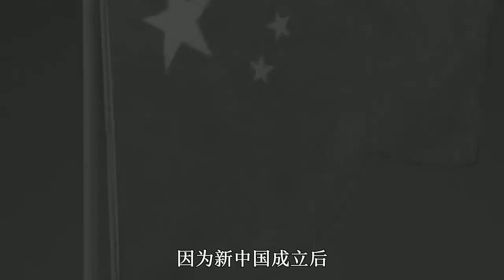澳洲3000万美金，卖给中国一艘废弃航母，中国打开舱门发现赚翻了！【影中纪实】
本频道制作的所有视频都是为了向观众传递有趣的社会时事新闻，绝对符合平台的使用政策。 中国花费3000万美金，买回一艘只剩”破铜烂铁“的”墨尔本号“，没想到“双喜临门”，竟意外得到了两件“重宝”！